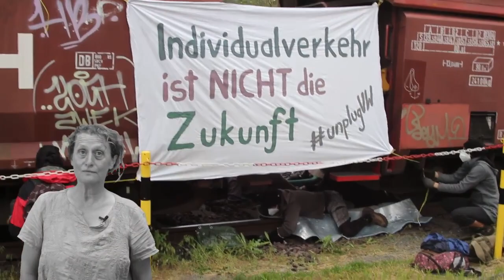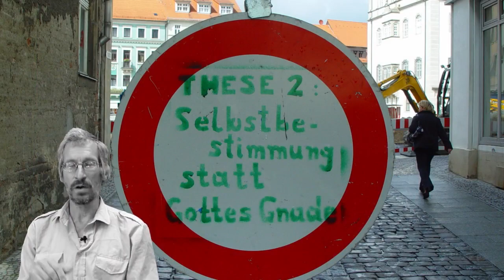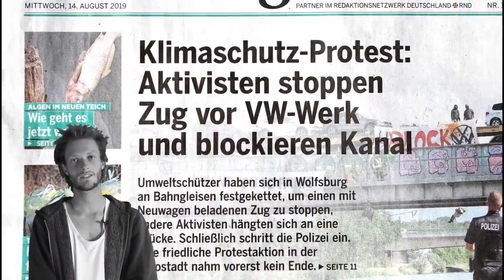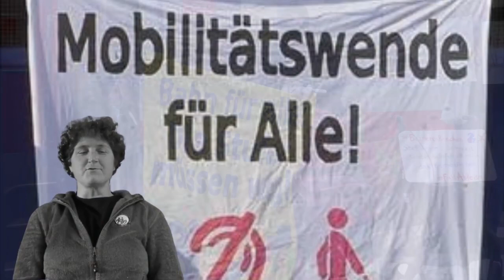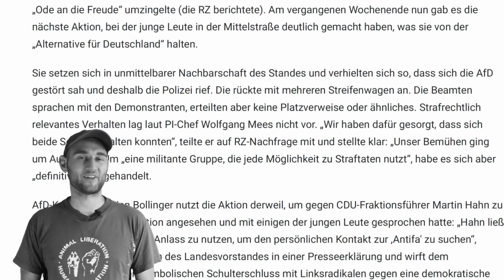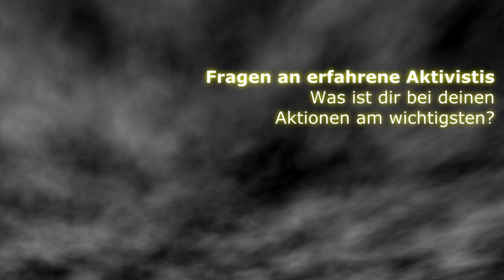Direct Action - die Filmreihe zu kreativem Protest ++ Folge 1: Was zeichnet eine gute Aktion aus?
Was braucht eine Aktion, damit sie wirksam wird? Erfahrene Aktivistis, die seit vielen Jahren von unterschiedlichen Aktionen mitgewirkt, diese mitorganisiert und ausgewertet haben, berichten aus ihren Erfahrungen. Sie benennen Beispiele für gelungene Aktionen, bei denen wenige Menschen durch raffinierte oder spektakuläre Formate mit klaren Inhalten Wirkung erzeugen können - und Ihr könnt diese Beispiele in Film und Fotos verfolgen.
Dieser Film ist Teil einer Reihe zu Direct Action. Die Videos beleuchten unterschiedliche Aspekte kreativer Widerstandsformen - von der Organisierung über rechtliche Fragen, Umgang mit Repression, die Frage von Militanz und Gewalt und vieles mehr.

Die Interviews wurden im Sommer 2022 aufgenommen. Weitere Folgen demnächst ...

Musik von Ronald Kah (ronaldkah.de) ++ Creative-Commons - zeigen und kopieren frei!